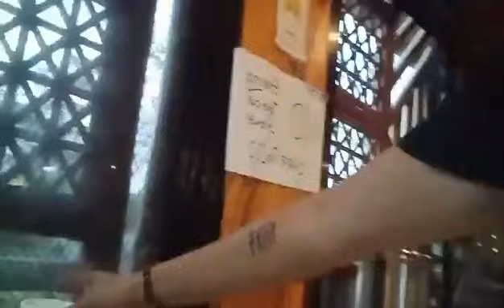nagkainan kme sa papa francisco louie aqguino tv 9490